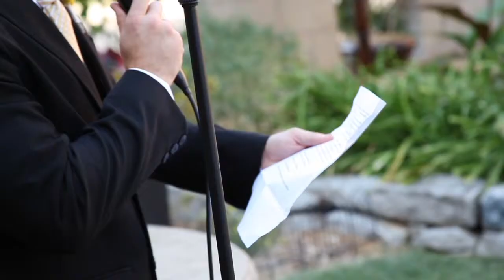Marlin Cinematic | Wedding Video East Texas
Relive Your Big Day, Over and Over.

Anyone can grab a HD video camera and press the red button. But it takes a trained eye, experienced hands and state-of-the-art equipment to professionally produce engaging wedding video that documents life's most important moments through rich details. Capturing every detail of your big day in high definition is what we do.